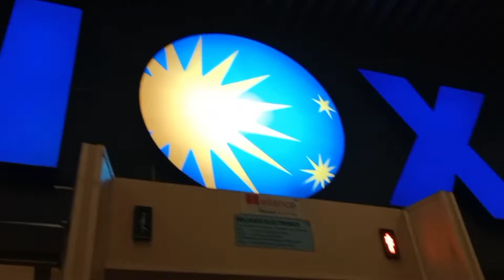jamai sosti special vlog with double birthday party veg-nonveg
hi,
in today video i am going to share 2 days vlog with you guys,

i hope this vlog is quite interesting and lots of fun,

moj and facebook

love you
xoxo